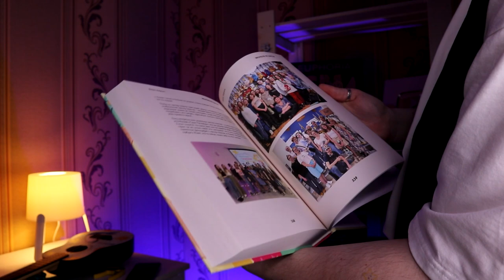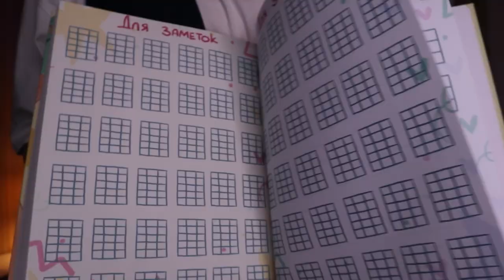СПАНЧ БОБ на укулеле разбор \ Даша Кирпич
⬇️ РАЗВЕРНИ ПОЛНОСТЬЮ  ⬇️
⭐ПОДДЕРЖИ МОИ СТАРАНИЯ⭐

🎧Музыка из видео:
Non_Piu_Andrai

❓FAQ
📸 АППАРАТУРА :

Навигатор:
0:00 хаюшки
0:32 показ
1:56 орг моменты
2:11 1 часть
4:36 собери всю коллекцию скрепышей
5:14 2 часть
6:04 какими пальцами играть
7:09 3 часть
8:17 повтор и 4 часть
13:38 технические рекомендации
13:58 5 часть
15:00 6 часть
16:21 вся мелодия с табами